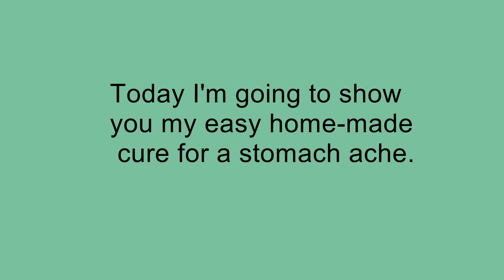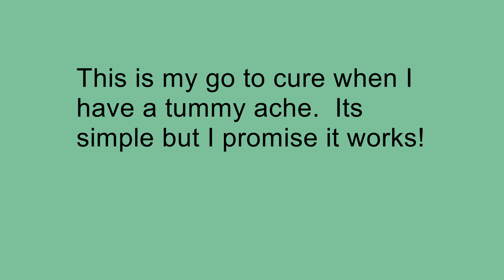Homemade Stomach Ache Cure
This is my go to cure when I have a tummy ache.  Its
simple but i promise it works!

Song: Funky Town by Lipps Inc.